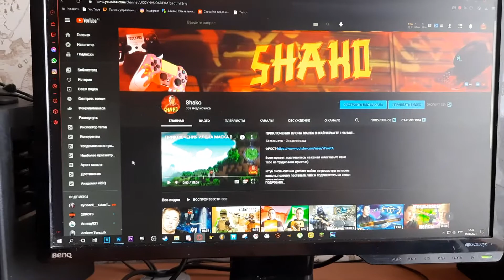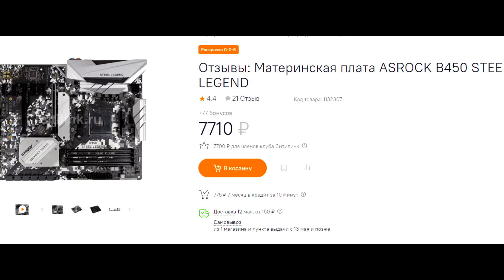ОБЗОР МОЕГО ПК ЗА 80К РУБЛЕЙ! ТЕСТ В ИГРАХ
тебе не трудно нам приятно)

ПРИКЛЮЧЕНИЯ ИЛОНА МАСКА В МАЙНКРАФТЕ I НАЧАЛО #1

Играем в майнкрафт. Майнкрафт (Minecraft) - это компьютерная игра с бесконечными мирами, созданными из блоков, где нужно строить и выживать. Главный герой игры - Стив, именно им управляет игрок.